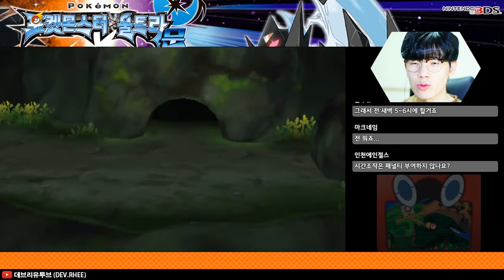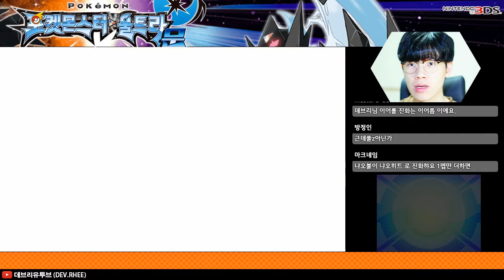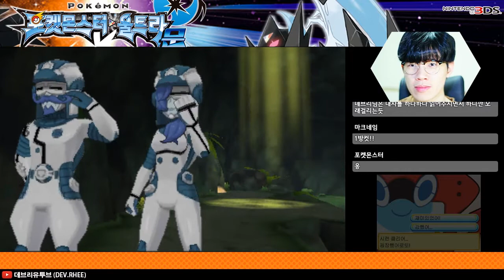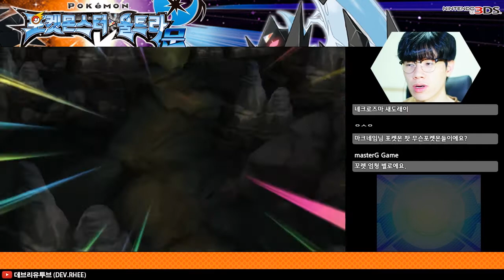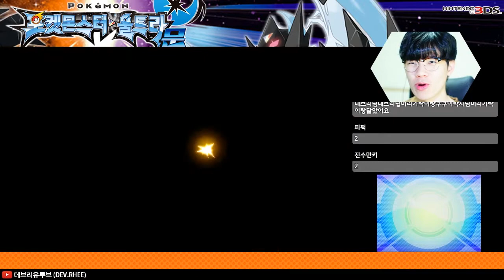[3DS/포켓몬스터 울문]일리마의 시련, 그리고 다시 등장한 하얀 쫄쫄이 -8화-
[3DS/포켓몬스터 울문]

일리마의 시련, 그리고 다시 등장한 하얀 쫄쫄이 -8화-

영상: 한국어
음성: 한국어
자막: 없음

포켓몬스터
울트라 썬
울트라 문
일리마의 시련
울트라 조사대

데브리,데브리유투브,닌텐도,3DS,포켓몬스터,울트라썬,울트라문